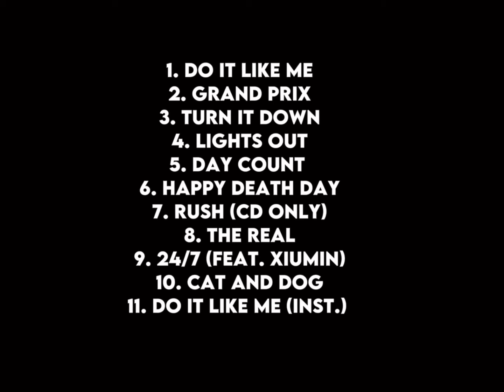D.I.T.E 디나티이자형 | “Do It Like Me” Debut Trailer 『Hinata』